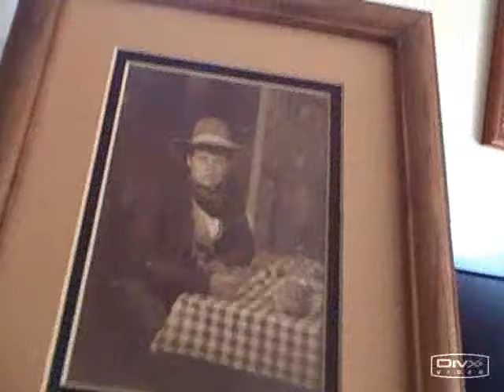Bill's Reality Show 2009 summer adventures.wmv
Almost dying, Best friends in the world and hospital hijinks.